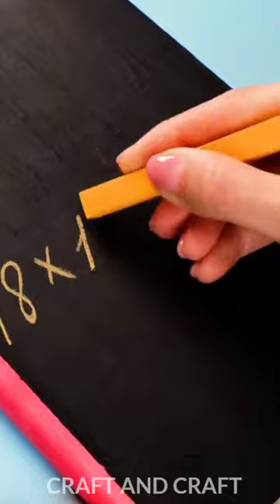Bright School Hacks for bright students